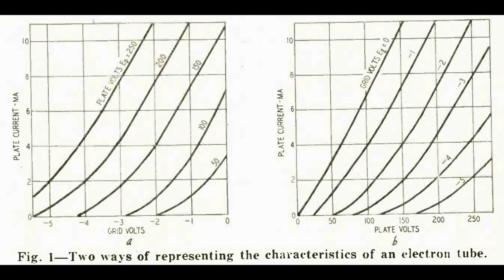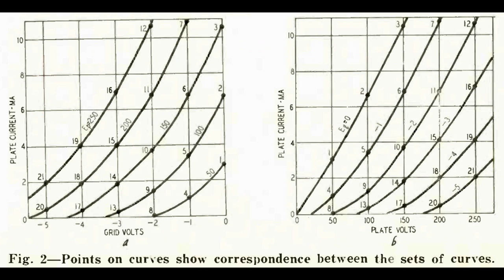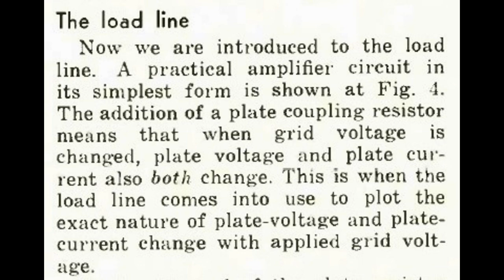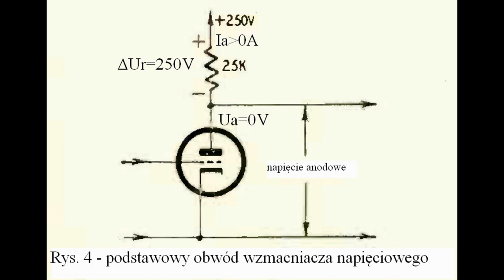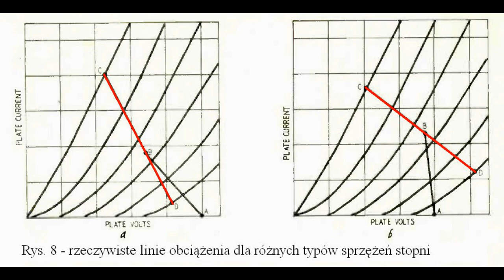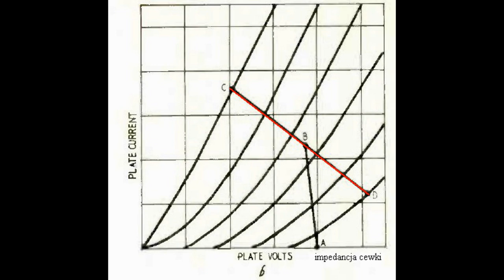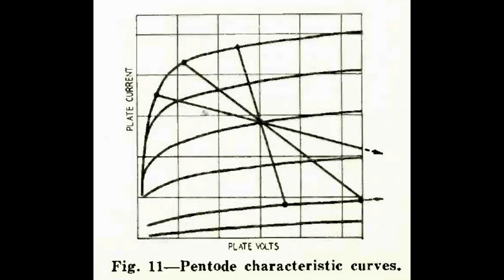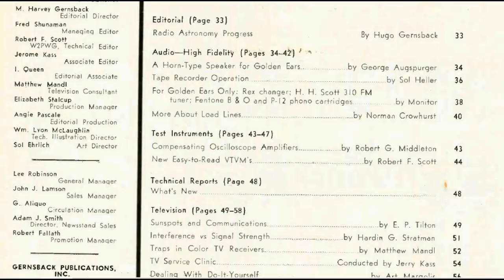Co to jest linia obciążenia dla lampy elektronowej? (#170)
Film o dążeniu do jak najmniejszych zniekształceń we wzmacniaczu lampowym został usunięty z YT, więc w nieco innej formie przedstawiam tamtejszą treść. Dobór prawidłowej linii obciążenia i punktu pracy jest warunkiem uzyskania jak najmniejszych zniekształceń wzmacniacza. Stąd zaczynamy od krótkiego wyjaśnienia czym jest linia obciążenia. Widzieliście już w moich filmach pracę z charakterystykami, wiec tutaj omawiam dokładniej jej znaczenie. Można w filmie znaleźć wyjaśnienie dlaczego niski opór anodowy powoduje zniekształcenia dla jednych lamp a dla drugich nie.